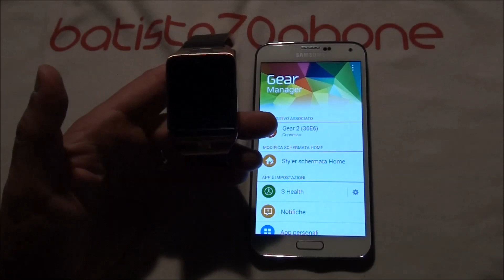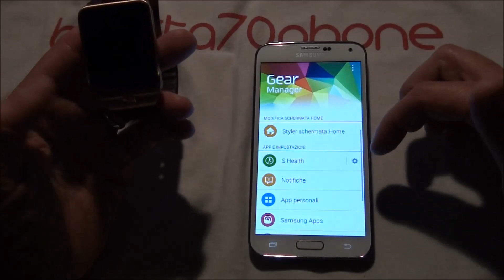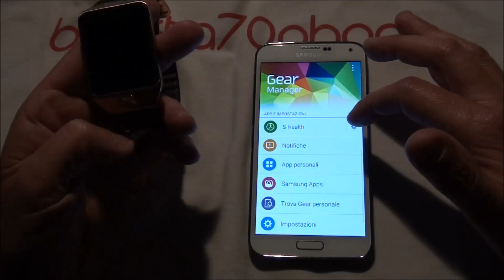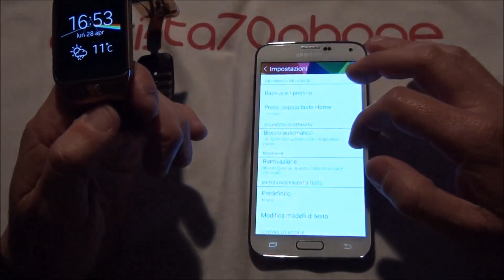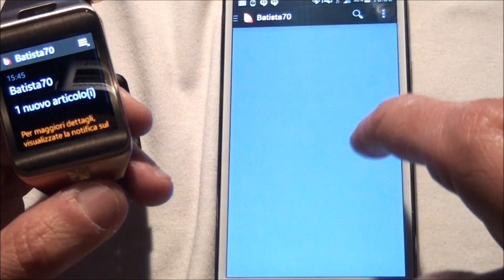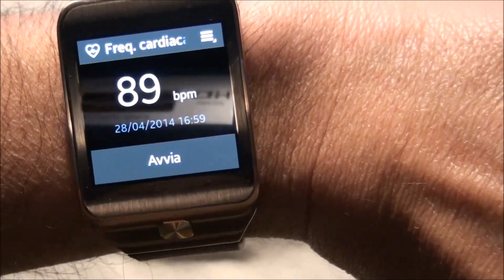Samsung Gear 2 Video Recensione da batista70phone